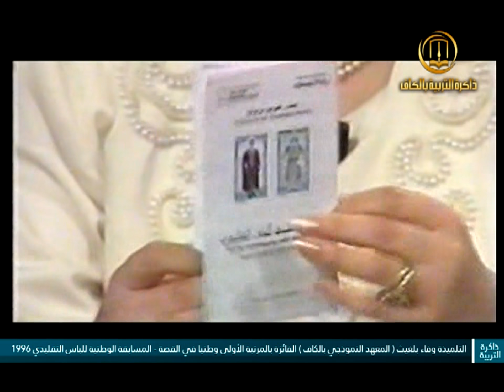التلميذة وفاء بلغيث ( المعهد النموذجي بالكاف ) الفائزة بالمرتبة الأولى وطنيا في التعبير الكتابي 1996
ذاكــرة التربيــة بولايــة الكاف :
برنامج صباح الخيرتونــــس 1996
- التلميذة وفاء بلغيث ( 6 علوم تجريبية - المعهد النموذجي بالكاف ) الفائزة بالمرتبة الأولى وطنيا في التعبير الكتابي حول الصناعات التقليدية في المسابقة الوطنية للباس التقليدي - مارس 1996.